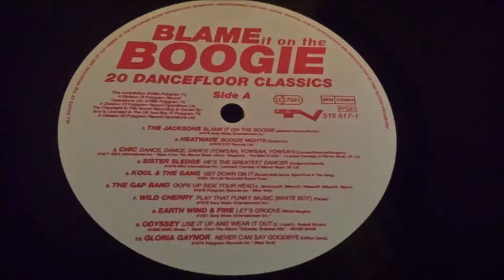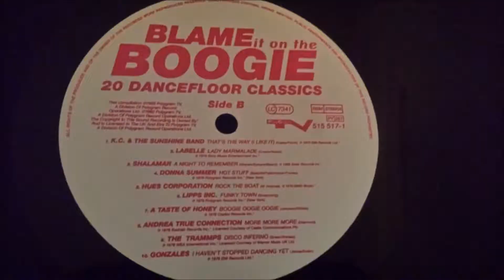Heatwave - Boogie Nights